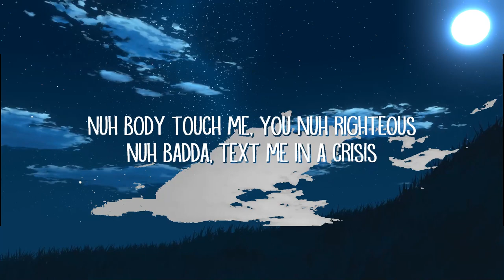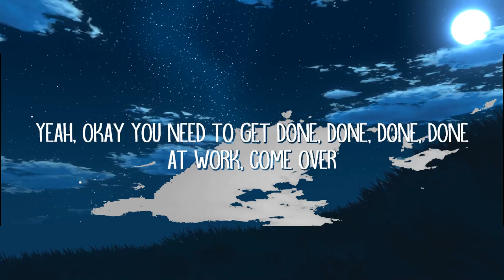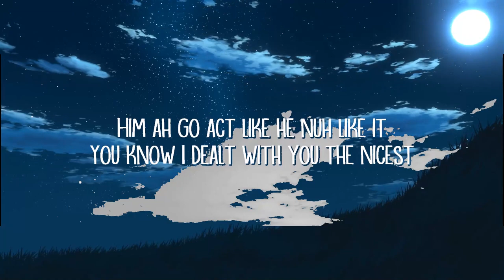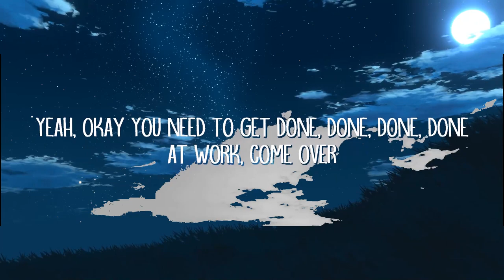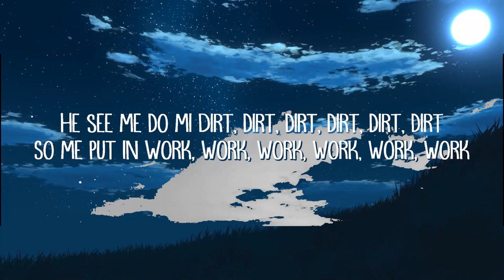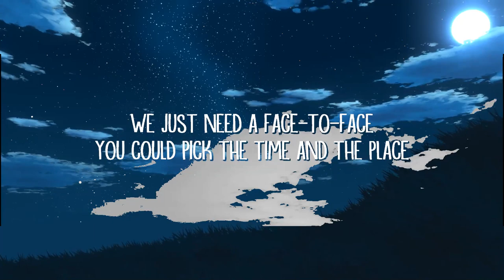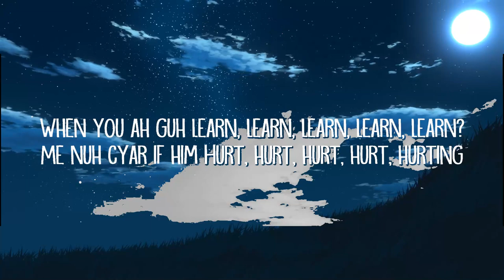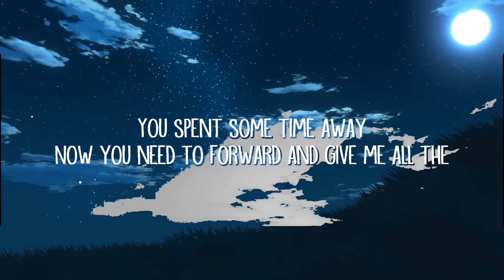Rihanna - Work (Lyrics) ft. Drake | Chill Music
Rihanna - Work (Lyrics) ft. Drake

Work Lyrics:

[Chorus: Rihanna]
Work, work, work, work, work, work
He said me haffi
He see me do mi
Dirt, dirt, dirt, dirt, dirt, dirt
So me put in
When you ah guh
Learn, learn, learn, learn, learn?
Me nuh cyar if him
Hurt, hurt, hurt, hurt, hurting

Dry! Me ah desert him
Nuh time to have you lurking
Him ah go act like he nuh like it
You know I dealt with you the nicest
Nuh body touch me, you nuh righteous
Nuh badda, text me in a crisis
I believed all of your dreams, adoration
You took my heart and my keys and my patience
You took my heart on my sleeve for decoration
You mistaken my love I brought for you for foundation
All that I wanted from you was to give me
Something that I never had
Something that you've never seen
Something that you've never been
Mmmmm
But I wake up and act like nothing's wrong
Just get ready fi

[Chorus: Rihanna]
Ner, ner, ner, ner, ner, ner
When yuh ago learn, learn, learn, learn, learn, learn?
Before the tables turn, turn, turn, turn, turn, turn

Beg you something, please
Don't leave me stuck here in the streets, uh-huh
If I get another chance to
I will never, no, never neglect you
I mean, who am I to hold your past against you?
I just hope that it gets to you
I hope that you see this through
I hope that you see this true
What can I say?
Please recognize I'm tryin', babe

[Verse 3: Drake with Rihanna]
Yeah, okay
You need to get done, done, done, done at work, come over
We just need to slow the motion
Don't give that away to no one
Long distance, I need you
When I see potential, I just gotta see it through
If you had a twin, I would still choose you
I don't wanna rush into it if it's too soon
But I know you need to get done, done, done, done
If you come over
Sorry if I'm way less friendly
I got n***as tryna end me, oh (Yeah)
I spilled all my emotions tonight, I'm sorry
Rollin', rollin', rollin', rollin', rollin'
How many more shots until you're rollin'?
We just need a face-to-face
You could pick the time and the place
You spent some time